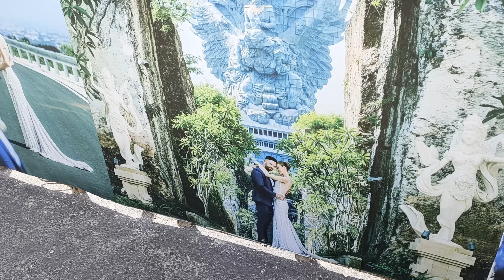Una estatua GIGANTE, MONOS LADRONES y un atardecer IMPRESIONANTE"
Nuestros productos de Amazon😊